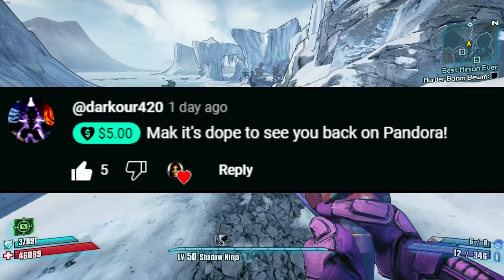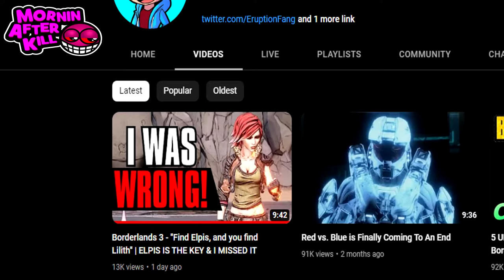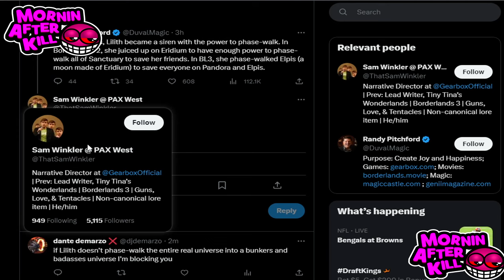EruptionFang CONFIRMS His Theory IS NOT THE SAME As Randy Pitchford's IDEA...WHERE DID IT COME FROM?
I've gotten a lot of comments over the last few weeks comparing some of the BORDERLANDS 3 THEORIES that I've been speculating were close to EruptionFangs theory vids...but today...VINDICATION IS HERE...when he goes on record to CONFIRM that the ''idea'' Randy Pitchford tweeted out...WAS NOT HIS!!!

Borderlands 2 is a 2012 first-person shooter video game developed by Gearbox Software and published by 2K. Taking place five years following the events of Borderlands (2009), the game is again set on the planet of Pandora. The story follows a new group of Vault Hunters who must ally with the Crimson Raiders, a resistance group made up of civilian survivors and guerrilla fighters, to defeat the tyrannical Handsome Jack before he can unlock the power of a new Vault. The game features the ability to explore the in-game world and complete main missions and optional side quests, either in offline splitscreen, single-player or online cooperative gameplay. Like its predecessor, the game features a procedurally generated loot system which is capable of generating numerous combinations of weapons and other gear.

With the unexpected success of the first game, Gearbox was able to secure a budget of $30–35 million to develop the sequel. Like its predecessor, the game adopted the "concept art style", which features graphics inspired by both photorealistic imagery and comic-book-inspired visuals. The team attempted to address players' feedback from the first game, and recruited Anthony Burch who wrote the game's script which is seven times longer than that of the original game. Among the game's diverse cast of characters, Handsome Jack, the central antagonist, was created to be a charismatic "douche" that mirrors Burch's own personality. Borderlands 2 was released for Microsoft Windows, PlayStation 3 and Xbox 360 in September 2012, and it was ported to PlayStation 4 and Xbox One as part of The Handsome Collection in March 2015.

The game received universal acclaim upon release. Critics generally praised the game's visuals, writing, gameplay, and online multiplayer, as well as its variety of guns, while criticising its mission design and content fillers. The handheld and the virtual reality versions of the game were regarded to be inferior to the console and PC versions. More than 20 million units were shipped upon release and the game became 2K's most successful release. It was nominated for multiple year-end accolades by several gaming publications. Gearbox supported the game with four add-on campaigns, new characters and five content packs. The game was followed by Borderlands: The Pre-Sequel in October 2014, and Borderlands 3 in September 2019. According to leaks in August 2023 Gearbox Software has officially begun development of Borderlands 4 on the Unreal Engine 5.